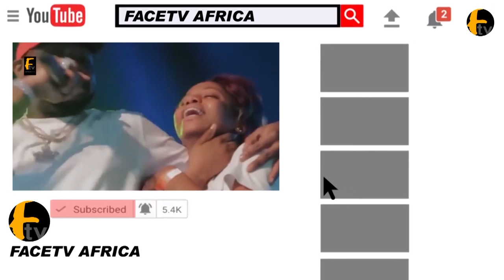NKECHI BLESSING WAS CAUGHT BY SURPRISE AS SHE WAS GIVEN A 10 THOUSAND U S DOLLARS AS BIRTHDAY GIFT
NKECHI BLESSING WAS CAUGHT BY SURPRISE AS SHE WAS GIVEN A 10 THOUSAND U S DOLLARS AS BIRTHDAY GIFT Face tv Africa Face tv Africa Facetv Africa Face tv AFrica Facetv Africa Facetv Africa and Music face: Real Indigenous Nigerian Music. We profile top performance, top rated Nigerian musicians, legends, events, video musicals and we dish them out to you from a Nigerian point of view.